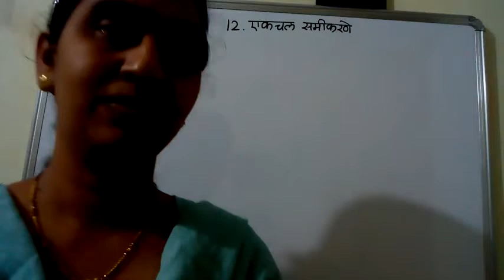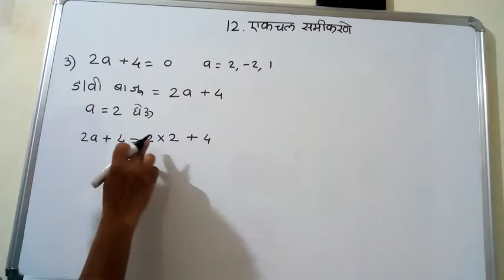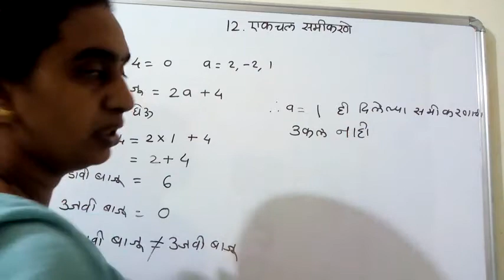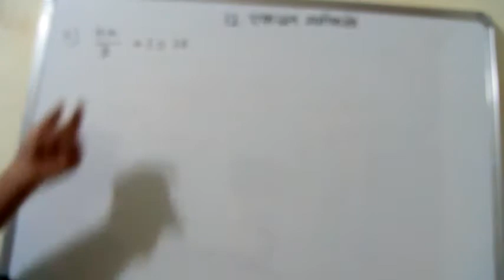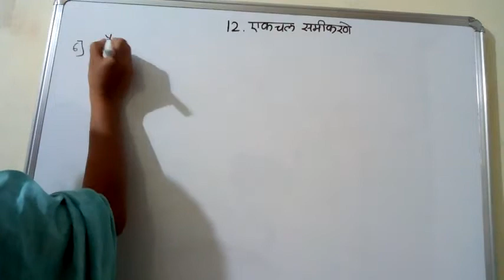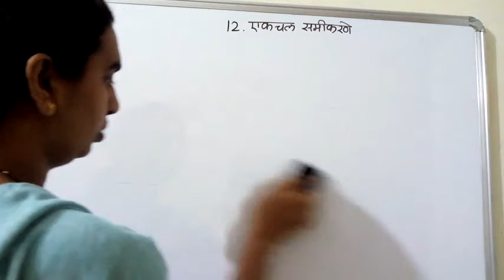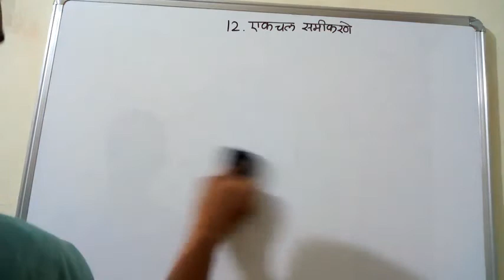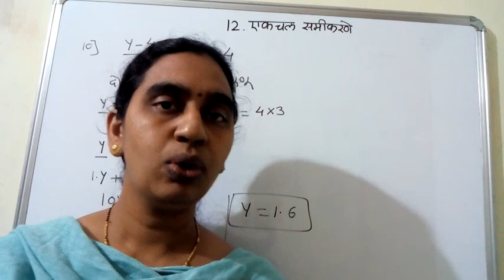12 एकचल समीकरणे (भाग 1)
सराव संच 12.1